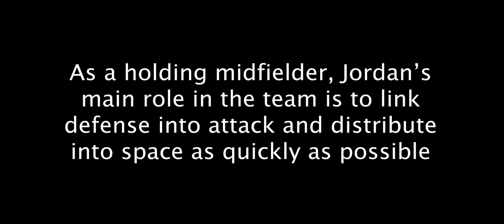Midfielder Awareness - Game Analysis on Jordan Conklin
ConklinOfficial - Owned by Jacob, Josh, and Jordan Conklin

ABOUT US
Name: Jacob Conklin
Age: 20
Height: 5'10"
Job: Coach for FYSC Soccer
School: Ohlone College
Position: CB

Name: Joshua Conklin
Age: 17
Height: 5'10"
Job: Referee for FYSC
School: Ohlone College
Position: LW/CM/LB

Name: Jordan Conklin
Age: 17
Height: 5'11"
Job: Raley's Courtesy Clerk, Referee for FYSC
School: Ohlone College
Position: CM/RB/CB